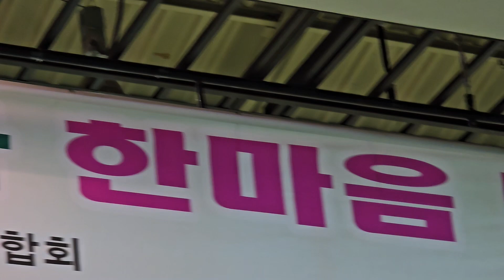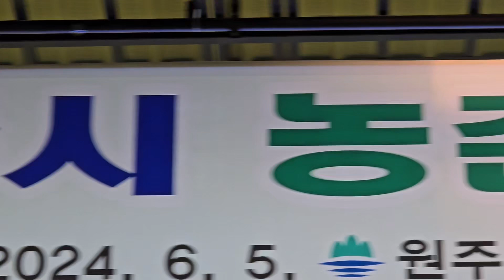나팔박 제4회 원주농촌지도자 한마음대회 뉴_폴카메들리 원조트로트 트럼펫터_우경서 원주농촌지도자님들화이팅입니다